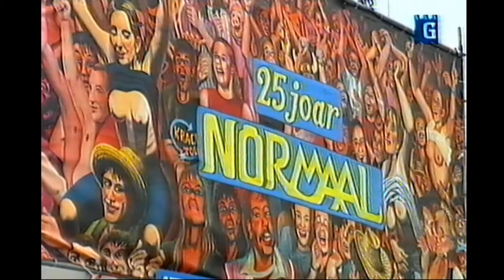Normaal, 25 jaar, rapportage TV Gelderland Nieuws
Rapportage door TV Gelderland Nieuws
Lochem, Hemelvaartsdag
25 jaar normaal
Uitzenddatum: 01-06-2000